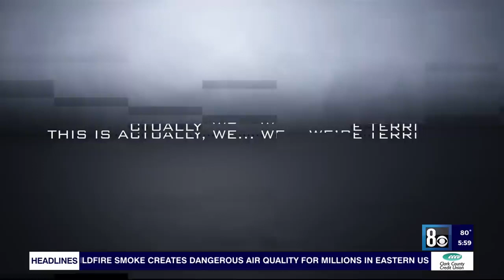Las Vegas family claims to see aliens after several report something falling from sky!